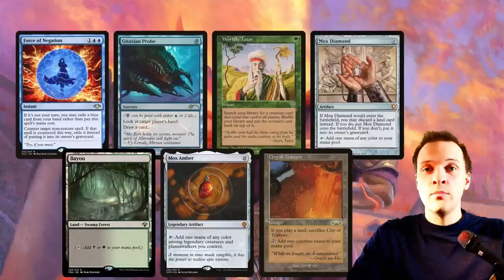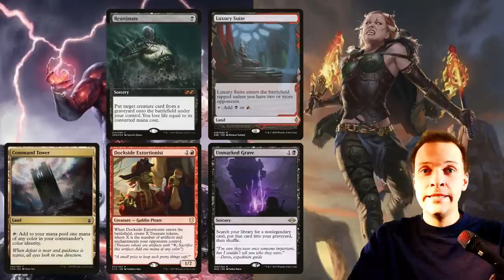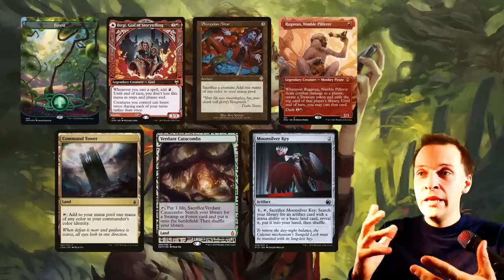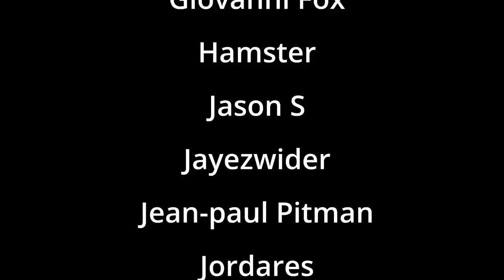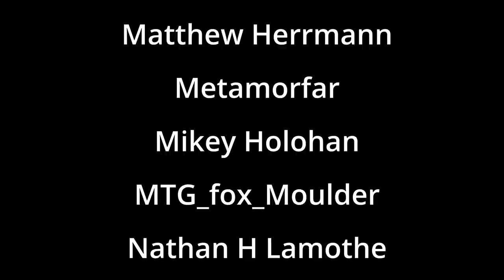Meria vs Esika vs Tevesh and Jeska vs Najeela cEDH Gameplay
Hi and welcome to a cEDH TV gameplay video where you get to see all of our hands and hear what your private thoughts are during the entire match. You get a first row seat where you will know everything like a god. Get some insight and understanding and tips and strategy tricks.

C E D H T V ?

S T A T I S T I C S
This gameplay was added to the cEDH metagame project so we can have more statistics and get a better understanding of how cedh meta looks like. You can also submit your games to this